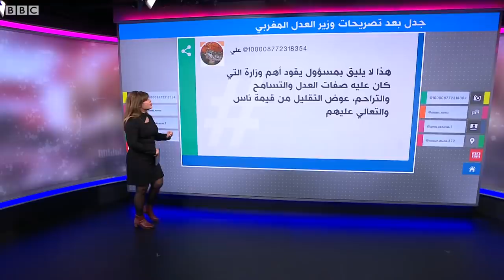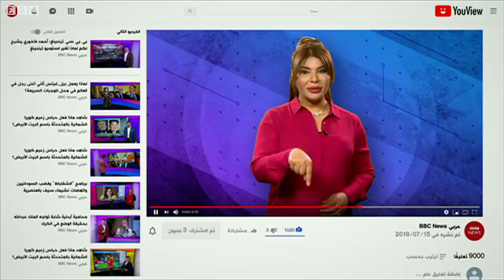لماذا أثارت كلمة "الجوارب" الجدل والسخرية في المغرب بعد أن استخدمها وزير العدل؟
لماذا أثارت كلمة "الجوارب" الجدل والسخرية في المغرب؟
أثار استخدام وزير العدل المغربي عبد اللطيف وهبي لكلمة "التقاشر"، أي الجوارب، مع مسؤول ثقافي جدلا وانتقادات. وتحولت إلى سخرية سياسية على وسائل التواصل والإعلام المحلي وحتى تحت قبة البرلمان.